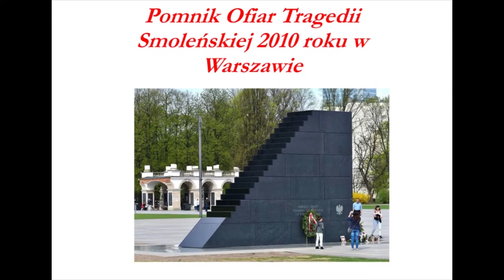PN 5 MPL 67 OK INT rocznica katastrofy smoleńskiej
rocznica katastrofy smoleńskiej